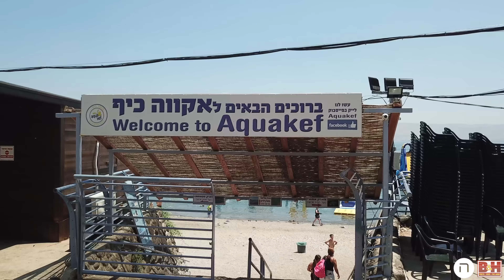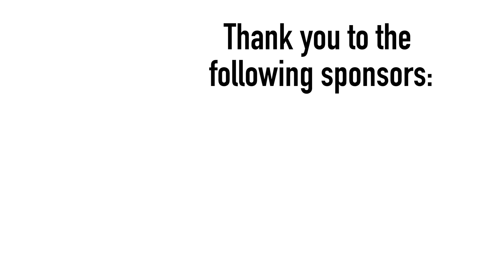An Amusement Park on the Kinneret, The Sea of Galilee! #223